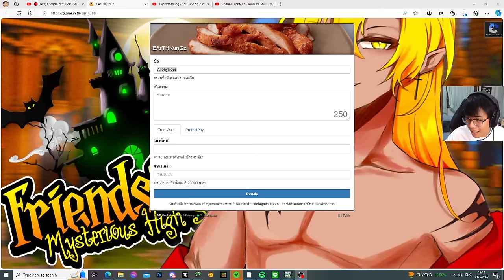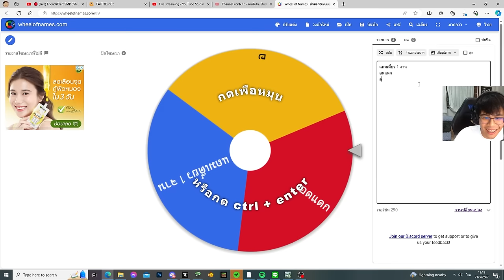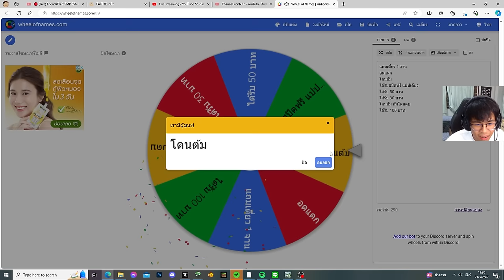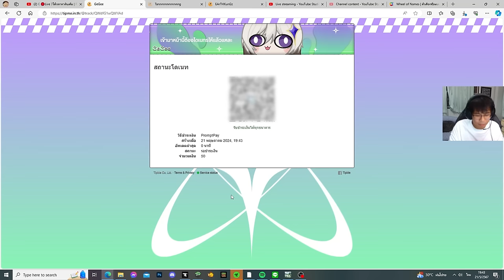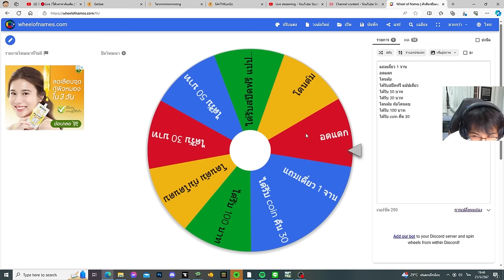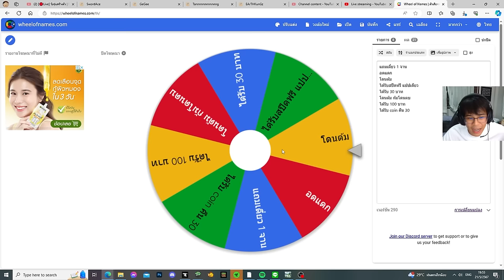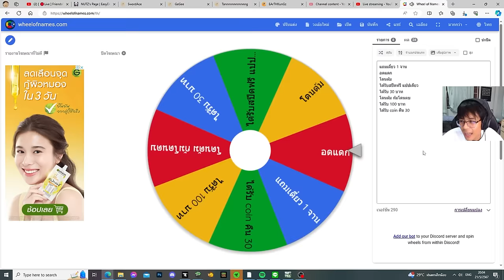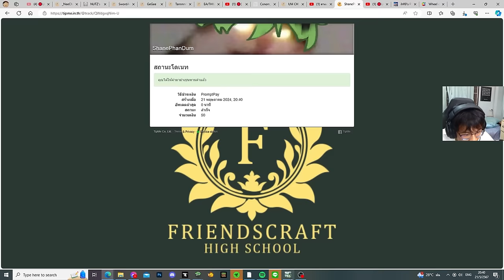มายคราฟ เปิดร้านก๋วยเตี๋ยวเถื่อน 1 วัน *โคตรฮา55* | FriendCrafts SS.6 #5